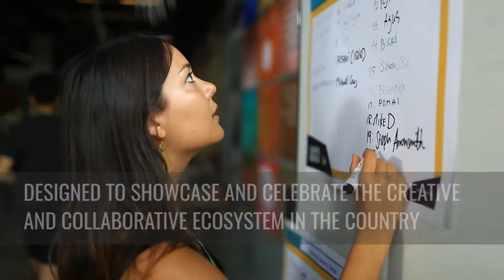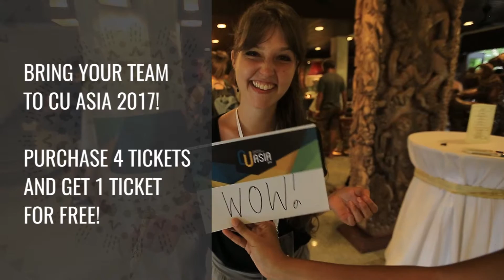Join Coworking Unconference Asia 2017 in Chiang Mai!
After two successful years of hosting CUAsia in beautiful Bali, it’s time to take the show on the road…Come and join us for the 3rd CUAsia in Chiang Mai, Thailand on February 8 - 12, 2017.

The first 2 years saw over 350 participants from over 30 countries, including coworking space operators, real estate companies, workplace futurists, educational institutes, media companies, tech teams, digital nomads and investment firms. Who will you meet this year?

Join the discussion at and get your 50% discounted tickets now!